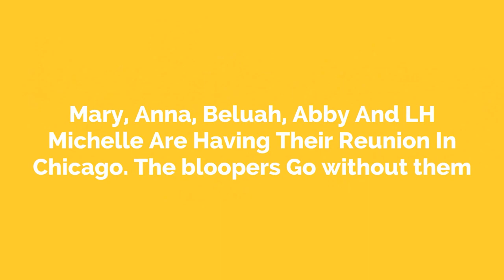TheSam Videos Reupload #2